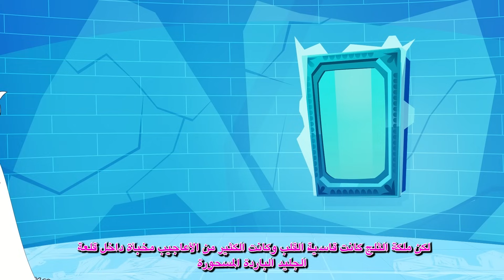عين وعينان وثلاث عيون + فتاة كسولة فتاة مجتهدة - قصص للأطفال - سوم متحركة - قصص اطفال عربية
عين وعينان وثلاث عيون +  فتاة كسولة فتاة مجتهدة + ملكة الثلج - قصص للأطفال - سوم متحركة - قصص اطفال عربية

👗** أميرة قصص **👗

- Snow White and the Seven Dwarfs - سنووايت و الأقزام السبعة🚩

- The Twelve Dancing Princesses - أميرة الرقص الإثني عشر🚩

- The Sleeping Beauty - قصة الاميرة النائمة🚩

- Beauty and the Beast - الجميلة والوحش 🚩

- The Frog Prince - الامير الضفدع🚩

- The Princess and the Pea - الأميرة 🚩وحبة البازلاء

🎈 ** كلاسيكيات الأطفال الشعبية ** 🎈

- Little Match Girl - بائعة الكبريت 🚩

- Aladdin and His Magic Lamp - علاء الدين و مارد المصباح 🚩

- Hansel and Gretel - هانسيل و جريتل 🚩

- Jack and the Beanstalk - جاك و نبتة الفاصوليا🚩

- Ali Baba and the forty thieves - علي بابا و الأربعون لصوص🚩

- A Christmas Carol - ترنيمة عيد الميلاد🚩

- Little Red Riding Hood - ليلى والذئب🚩

- Alice in Wonderland - أليس فى بلاد 🚩العجائب

- The Wizard of Oz - ساحر أوز🚩

- Puss in Boots - القط ذو الحذاء🚩

- The Elves and the Shoemaker - الاقزام و صانع الاحذية🚩

- Goldilocks And The Three Bears - جولديلوكس و الثلاث دببة🚩

- The Gingerbread Man - رجل كعكة الزنجبيل🚩

🐻 **قصص الحيوانات للأطفال** 🐻

- The Ant and the Grasshopper - الجندب والنملة🚩

- The Ugly Duckling - البطة القبيحة🚩

- The Wolf and the Seven Little Goats - الذئب والخراف السبعة🚩

- The Lion and The Mouse - الأسد والفأر🚩

- The Three Little Pigs - الخنازير الثلاثة🚩

- Bremen Town Musicians - عازفوا بلدة 🚩بريمن

- The Fox and The Crow - الثعلب والغراب🚩

- The Little Red Hen - الدجاجة الحمراء الصغيرة🚩

- Tortoise and Turtle - السلحفاة والأرنب🚩

- The Town Mouse and the Country Mouse - فأر المدينة وفأر من 🚩
القرية